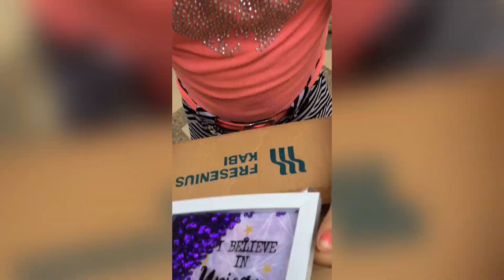No destruyas la caja incorrecta💕 |Lucciana Echeverria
Hola amiguitos espero que les guste mucho este video el Lunes vamos a estar subiendo más cosas estas vacaciones vamos a subir videos todas las semanas.

PD: Feliz día de San Valentín